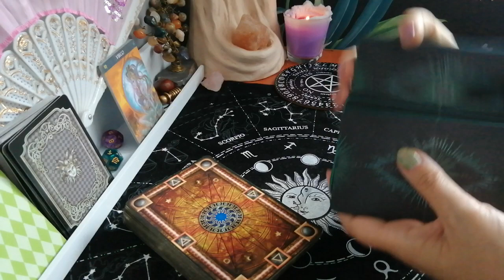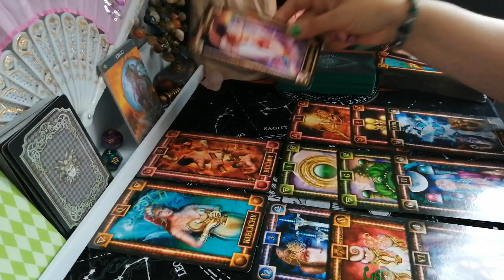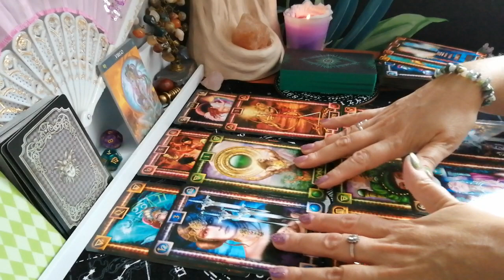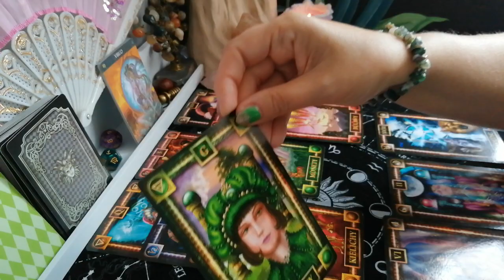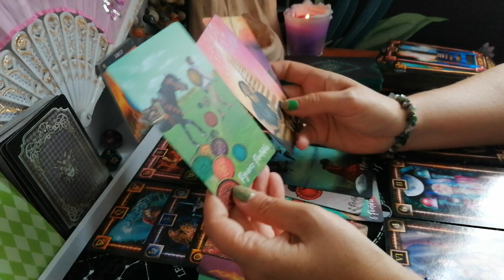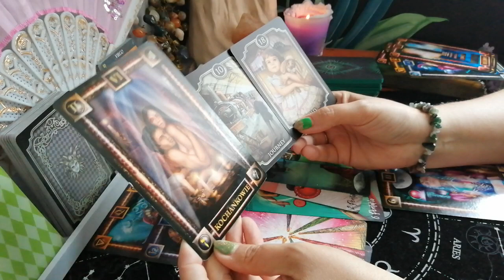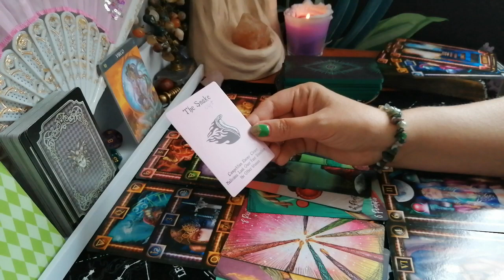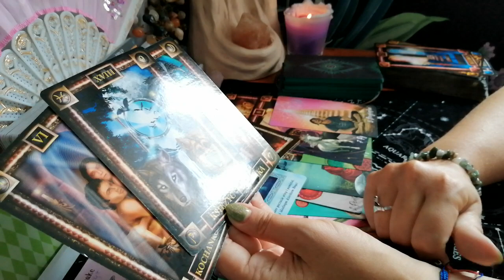Panna ♍Horoskop na Październik 💝🧿